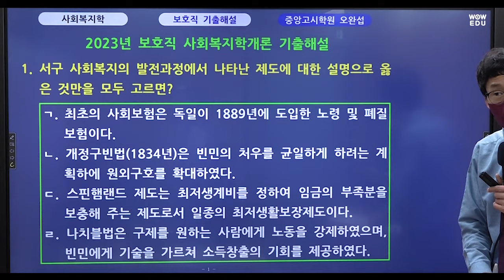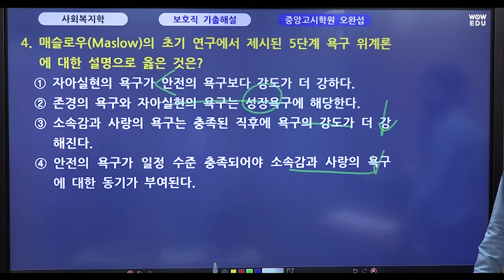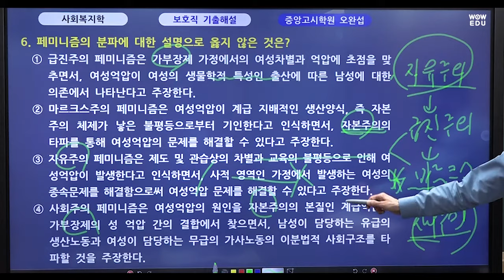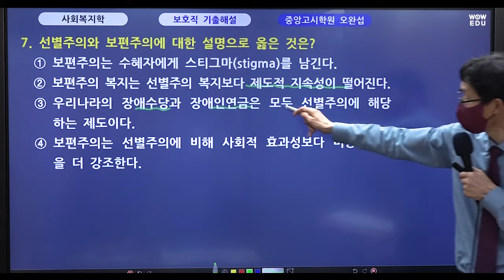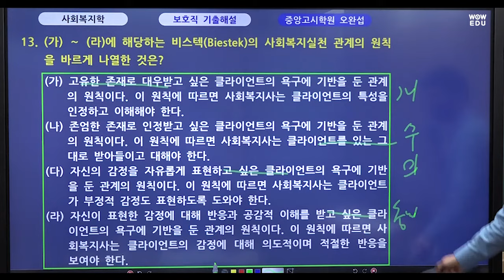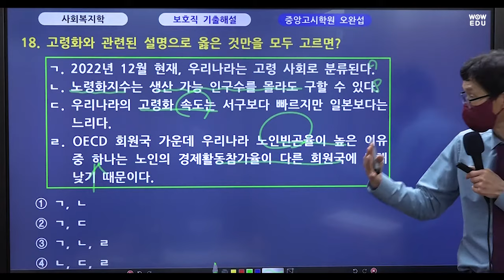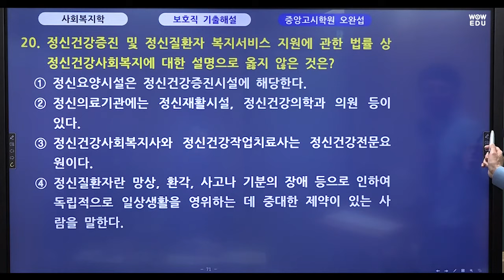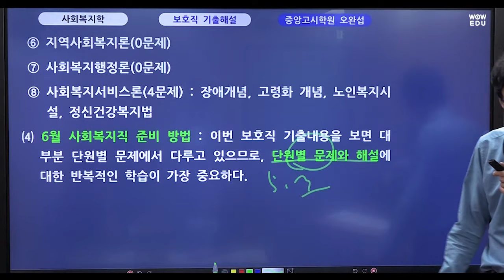2023 국가직9급 사회복지학 기출문제 해설 | 와우에듀 오완섭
와우에듀 사회복지학 오완섭 선생님의
국가직9급 사회복지학 총평 및 해설강의입니다.

여러분의 2023 공무원 최종합격을